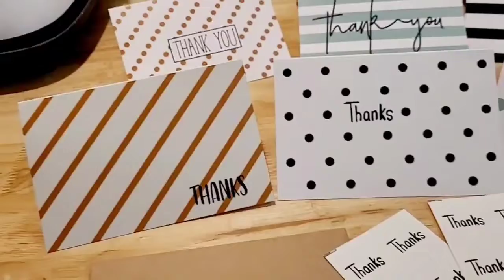Simple Retro Thank You Cards by Suphouse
Simple Retro Thank You Cards are perfect for any occasion whether it's a graduation, wedding, bridal shower, birthday or more.

These cards are also a great way of saying thank you to your customers who order from you from your small business.